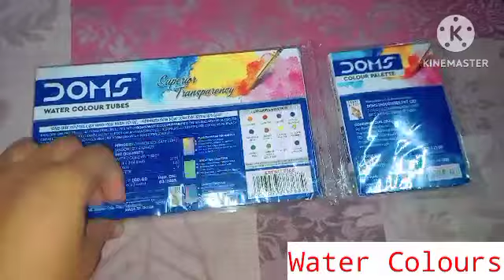Some of My Art and Craft Supplies 🎨🖌👩🏻‍🎨